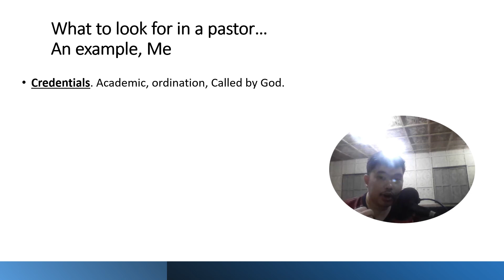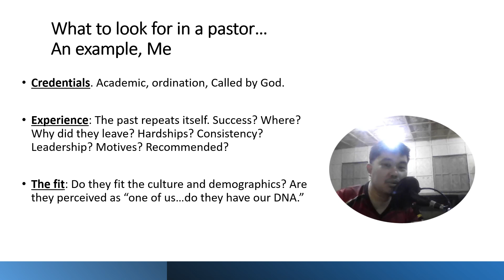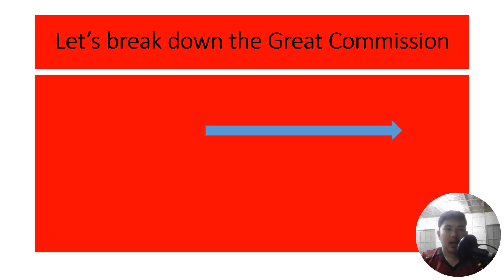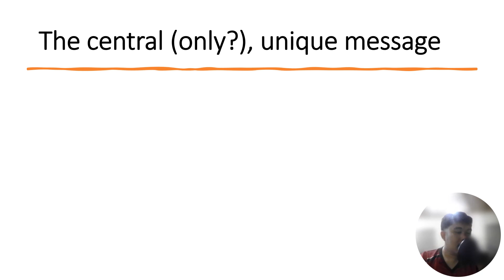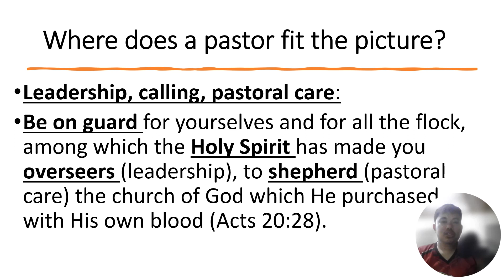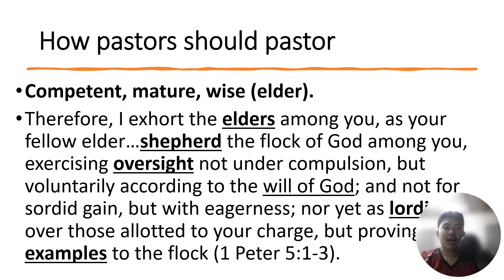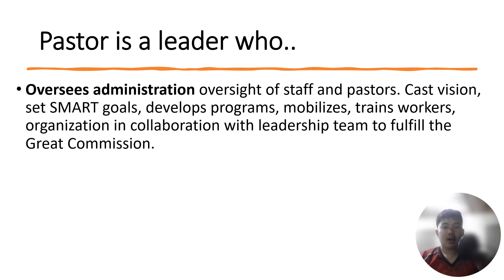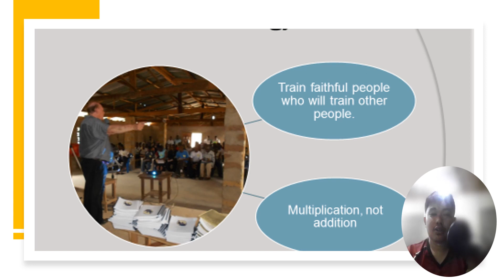what to look for in a pastor this lecture is the part of Pastoral duties and church function .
This subject will help us to understand the duties of a pastor to the Chruch